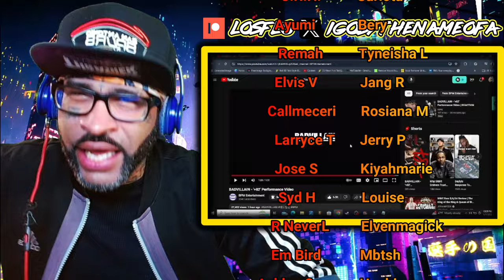BADVILLAIN - Hurricane & +82 Performance Video REACTION | OMG DON'T SLEEP ON THIS GROUP!! 🔥🔥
You're now watching BADVILLAIN - Hurricane & +82 Performance Video REACTION | OMG DON'T SLEEP ON THIS GROUP!! 🔥🔥

And remember.